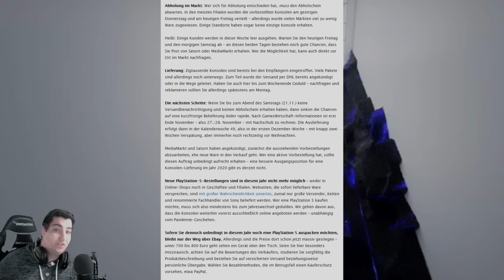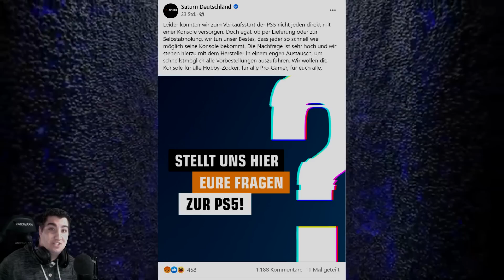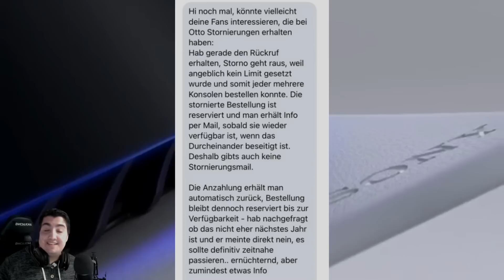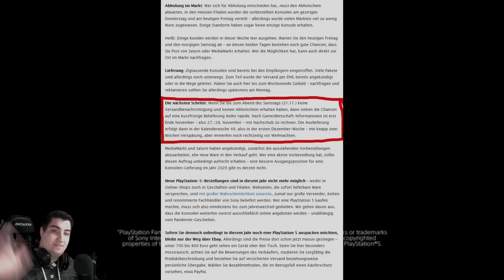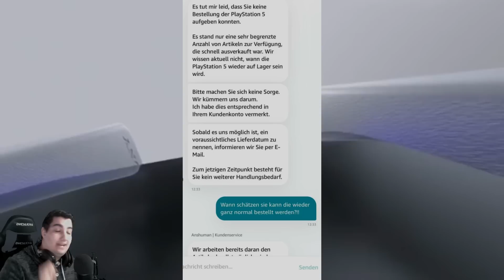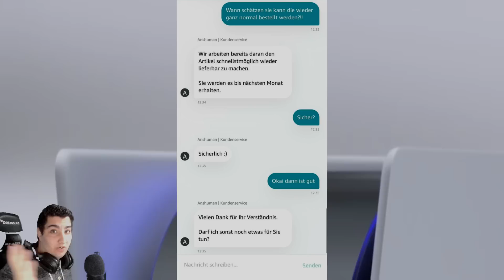PS5 | VIELE FRAGEN - Wann kommt die 4. WELLE 😡 Konsole vor Weihnachten? MINI Vorbesteller Welle?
Derzeit könnt ihr bei uns folgende Spiele sehen:
🈲 Phasmophobia (PC)
🈲 AMong Us
🈲 COD Cold War
🈲Ab Mitte Dezember PS5 Games
🈲 Battle Royale, aller Art (PS4),(PC)
🈲 Guides und Tutorials für ausgewählte Survival Titel (PS4),(PC)

Demnächst bei uns:

💀GODFALL  (PS5)
💀PS5 Content allgemein
💀Wünsche der Community (PS4+PC+PS5)

TwinzZcube: Der Channel für euch im Netz!